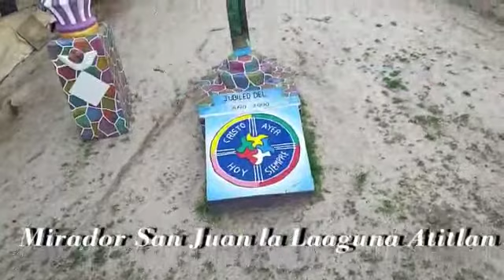Mirador San Juan la Laguna Guatemala.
Video de Edgar Florian